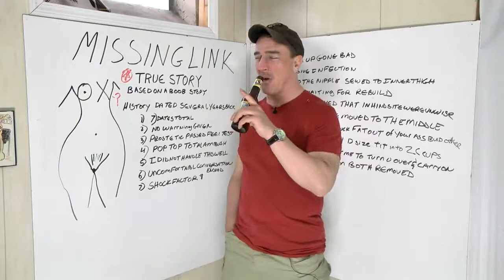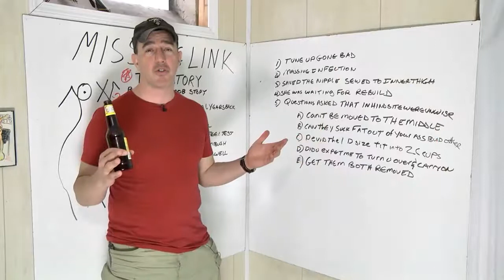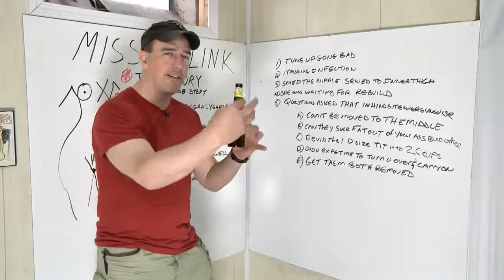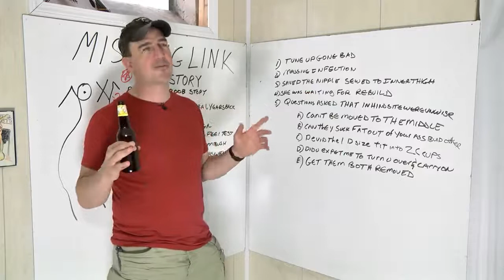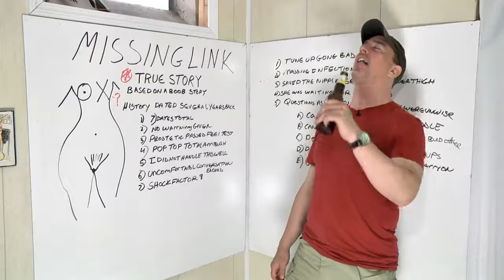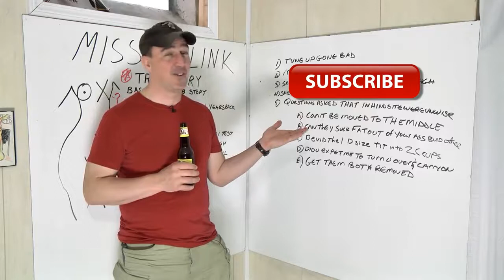The One-Tit Wonder | Popp Culture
By fan request, Popp regales us with a dating disaster. The next time you're unhooking a woman's bra in the dark, listen for that unfortunate thump on the floor.

Download "The Jericho Files, Book 1: Killer of Killers" by Popp

Redonkulas.com Productions
29488 Woodward Avenue, Unit 407